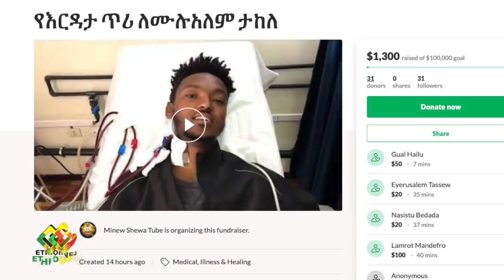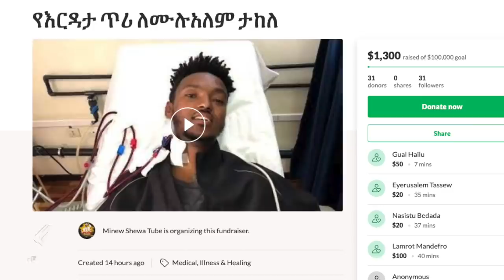የተወዳጅ አርቲስቶቻችን ያልታሰበ ህመም | በፀሎትና በእርዳታ እንተባበራቸው | Comedian Dokile & Mulualem Takele unexpected news.